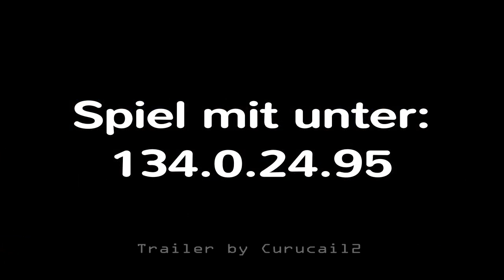Bertis Bastelserver Servertrailer 4 (Survival) (unofficial)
Der bereits 4. und noch längst nicht der letzte Trailer von Bertis Bastelserver geht nur über die Survival-Welt.
Aufgenommen wurde mit dem Server-Texturepack von Zivil1st.

Alle Rechte gehen an das Serverteam von Bertis Bastelserver.